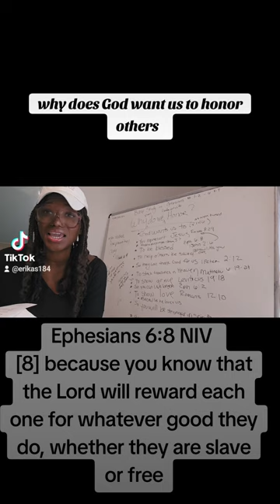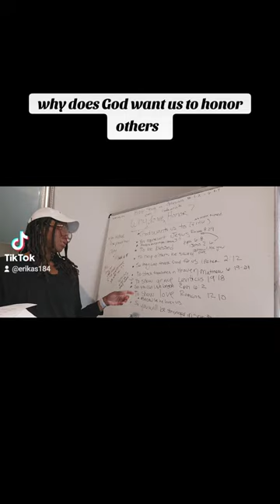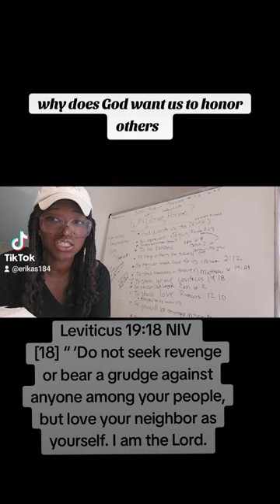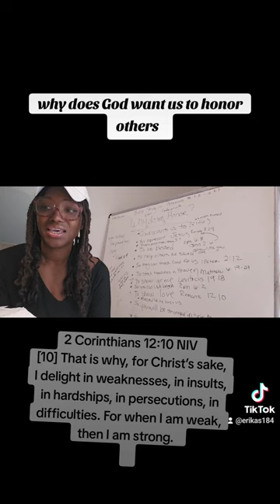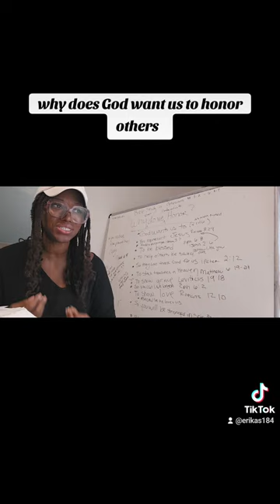Part 2 : Why does God want us to honor others!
Why does God want us to honor others, especially when they may be hard to honor!